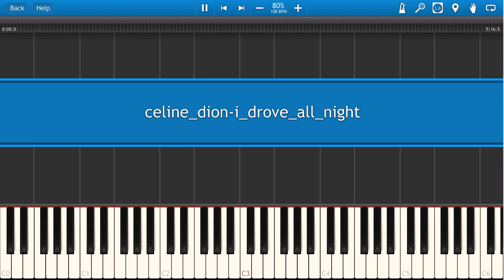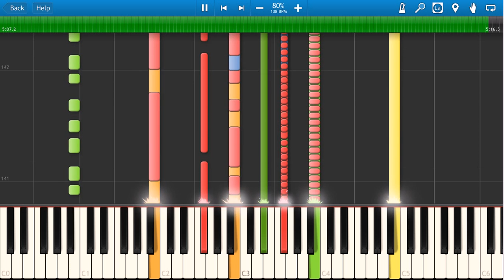Celine Dion - I Drove All Night Piano Tutorial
Celine Dion - I Drove All Night Song Lyrics
I had to escape
The city was sticky and cruel
Maybe I should have called you first
But I was dying to get to you
I was dreaming while I drove
The long straight road ahead, uh yeah

Could taste your sweet kisses
Your arms open wide
This fever for you
Is just burning me up inside

I drove all night to get to you
Is that alright?
I drove all night, crept in your room
Woke you from your sleep
To make love to you
Is that alright? I drove all night

What in this world
Keeps us from falling apart?
No matter where I go, I hear
The beating about our one heart
When the night is cold and dark, uh uh yeah

No one can move me
The way that you do
Nothing erases this feeling

Is that alright?

I taste your sweet kisses

Is that alright?

Is that alright?

I hope you enjoyed our video Celine Dion - I Drove All Night Piano Tutorial.